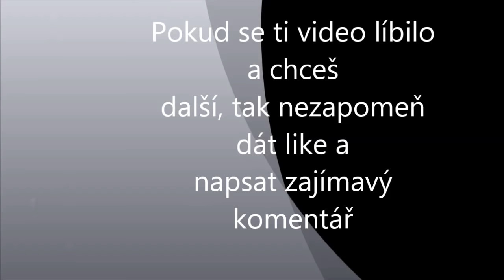☞ KDO TO JE ☜ - Freddy Krueger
Freddy Krueger se narodil v ohni požáru, který vypukl ve starém ústavu pro choromyslné na Elm Street; byl nemanželským dítětem krásné schizofreničky, která zemřela při porodu. Matčiny výkřiky bolesti byly první zvuky, které slyšel. V dospělosti pracoval jako školník na střední škole ve Springwoodu, oženil se a měl dceru.

Freddy Krueger, ve filmech proslavený coby psychopatický vrah ze snů, začal zabíjet už jako živý. Jeho pokřivená mysl si vybrala jako první mladičkou holčičku Amy. Tehdy konečně našel Freddy smysl života. Ovšem policie jednoho dne vtrhla do kotelny, kde pracoval jako údržbář, a našla rozkládající se tělíčka desítek dětí. Byl zatčen, ale měl geniálního obhájce, který našel nesrovnalost v dokumentu domovní prohlídky, a byl propuštěn.

Rodiče ze Springwoodu zuřili a vzali zákon do vlastních rukou. Zapálili Freddyho kotelnu, kde vrah uhořel. Tehdy si rodiče mysleli, že viděli konec Freddyho Kruegera, noční můra ovšem právě začínala. Freddy se vracel v nočních můrách jejich dětí a zabíjel je.

Jakákoliv část nebo i celé video nesmí být bez souhlasu použita do cizího videa! V opačném případě bude video nahlášeno.